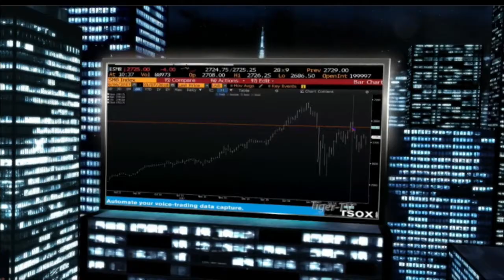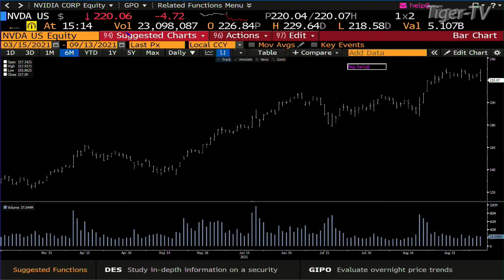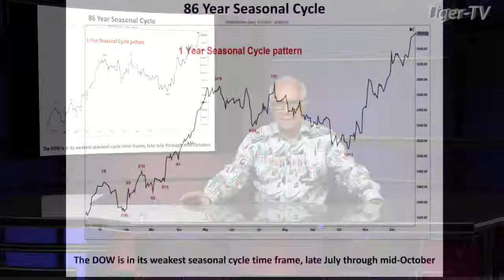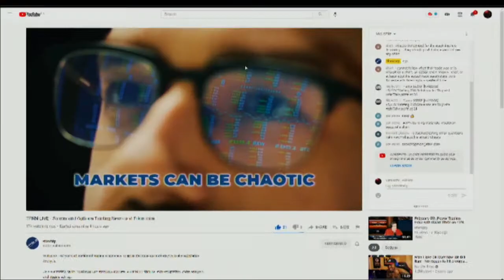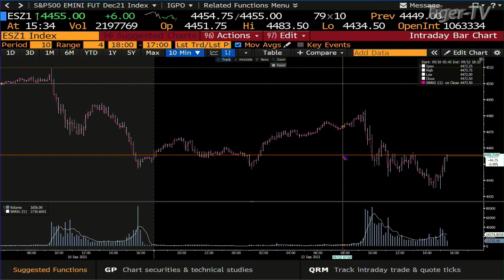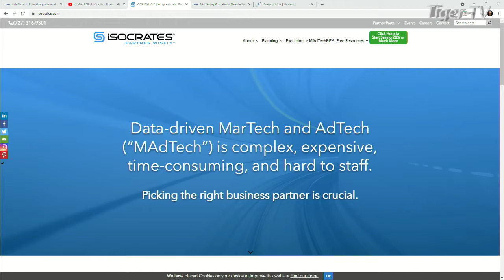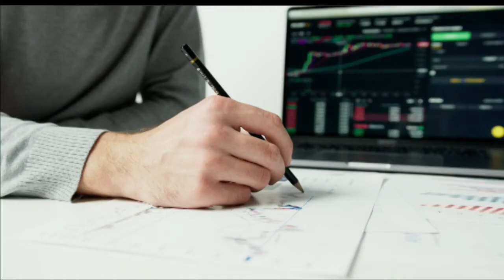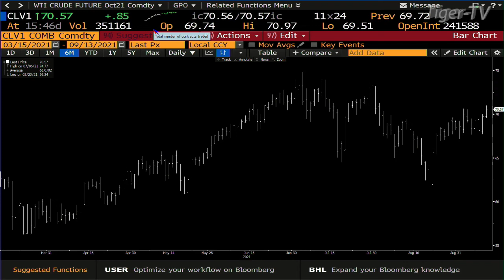September 13th, The Tom O'Brien Show on TFNN - 2021